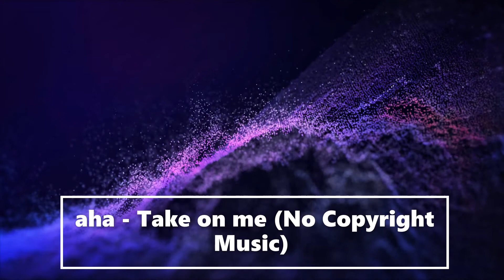aha -Take on me- No Copyright Music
Artist: a-ha
Title: Take on me
Musical genre: pop